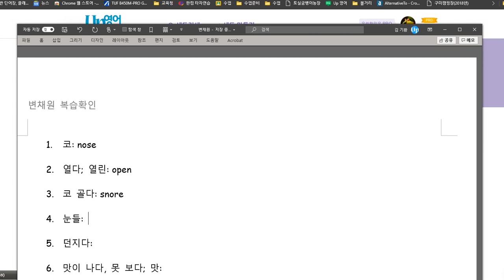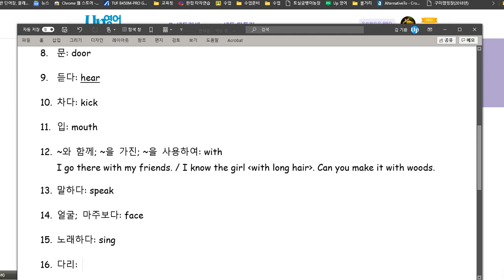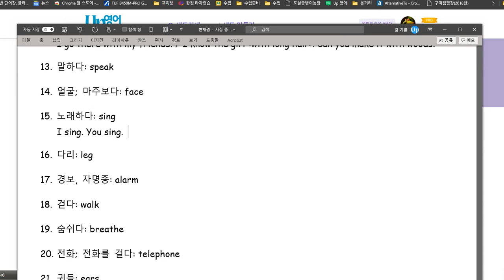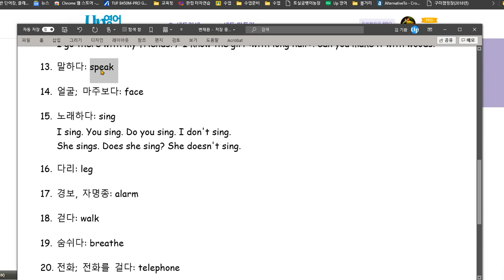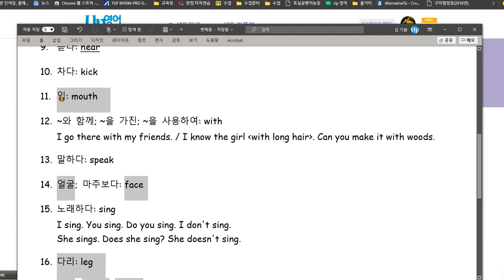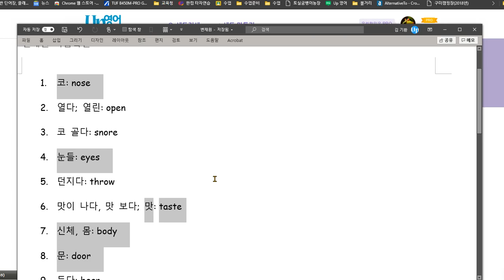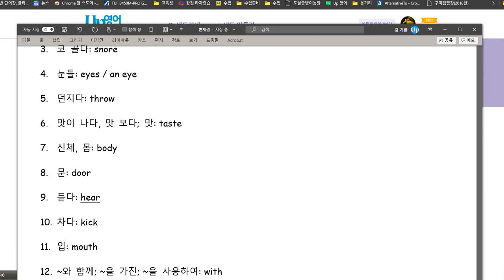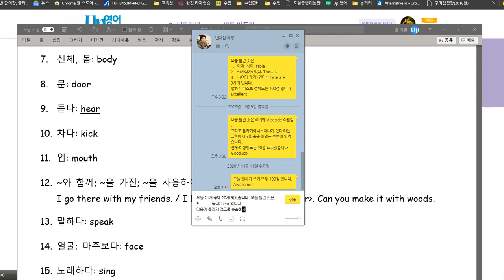변채원 2020 11 13 칭찬 성취도 95점 어휘 학습 실시